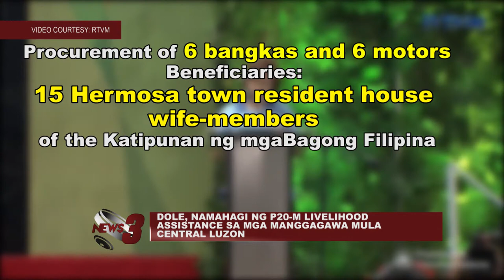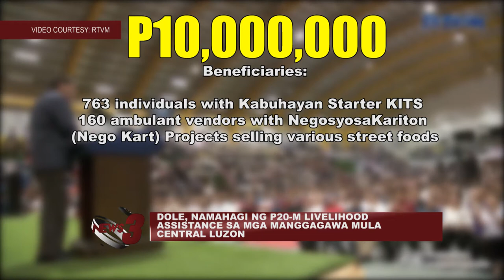DOLE, NAMAHAGI NG P20-M LIVELIHOOD ASSISTANCE SA MGA MANGGAGAWA MULA CENTRAL LUZON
SA NAGANAP NA 84TH FOUNDING ANNIVERSARY NG DOLE, PINANGUNAHAN NILA PANGULONG RODRIGO DUTERTE AT LABOR SECRETARY BELLO III ANG PAMAMAHAGI NG 20 MILLION PESOS NA LIVELIHOOD ASSISTANCE SA MAHIGIT ISANG LIBONG MGA MANGGAGAWA MULA SA CENTRAL LUZON.

-CTV3 News and Public Affairs (Date aired: December 14, 2017)